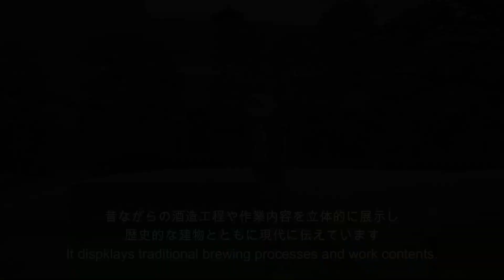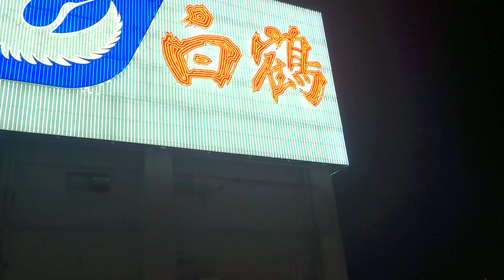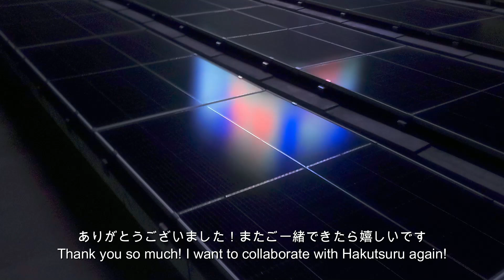撮影の裏側-白鶴酒造- Shooting Vlog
以前に白鶴酒造さんとコラボさせてもらった動画があるのですが
その撮影の裏側をお見せしたいと思います！

2022年3月4日に神戸にある白鶴酒造さんで撮影させてもらいました。

この撮影したミュージックビデオをまだ見てない方は是非見てみてください！

・【Hard Rock えんやまる】Yuki D_Drive、神戸の夜空にギターをかき鳴らす！白鶴資料館もステージに縦横無尽に駆け巡る！【えんやまる歌つなぎ】

I covered 'Enyamaru' that is an advert song for Japanese sake company called Hakutsuru.
You can also watch other videos from the links above.

【D_Driveニューアルバム情報】
8月26日2ndアルバム「DYNAMOTIVE」をリリースします！
サブスクで先行シングル'I Remember The Town'と'Wings'配信中！